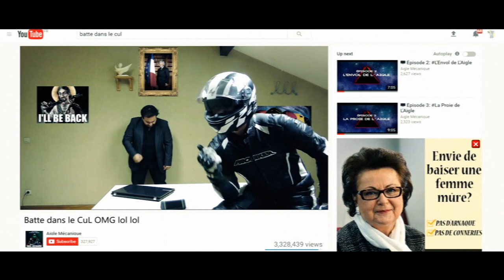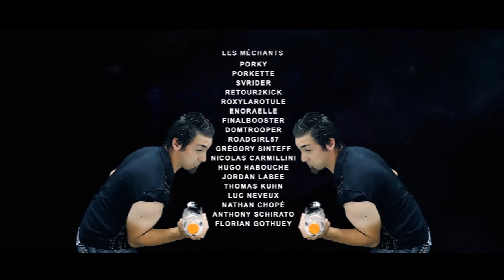📺 Épisode FINAL 5: La Résurrection De L'Aigle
Dans l'Épisode précédent:
→Aigle mécanique partit à la poursuite de Mr Salierie & son larbin,
Après avoir fait crasher leur avion AM tortura Salierie pour avoir des réponses, AM partit dans la mauvaise direction pendant quelques mois, puis retrouva son chemin.

Dans cet épisode:
→Ceci est l'épisode final de la saison 01. Vous allez ENFIN avoir toute les réponses que vous attendez depuis le début.

Vos réponses vous attendent en regardant..

"L'Aigle Mécanique"

                                          Crédits:
→ Réalisation: Le Poney Royal & Sel2Table.

          →   Acteurs(trices): Aymeric Harter,  Kévin Barney, Samuel Montesanti, Brian Choppé, Lorris Kaczinsky, Nathan Chopé, Anthony Schirato, Luc Neveux, Florian Gothuey, Thomas Kuhn,   Sel2Table

→Musiques: Grégoire Lourme

           →Effets Visuels: Poney Royal

→Bruitages: Sel2Table

            →Ingénieur Son: Lise Neveux

Remerciements:
→ La commune d'Argancy,

Sous-titres Français pour les sourds et malentendants  disponible.